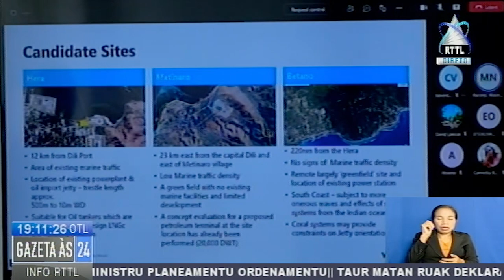Taur Matan Ruak Sei Aranka Ba Australia Fulan Ne’e